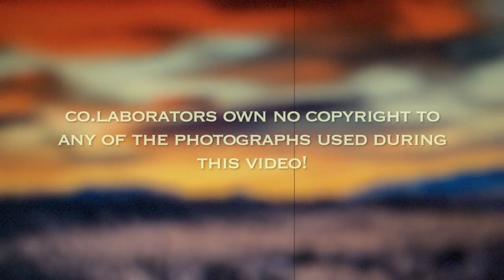co.LABoRATorS - Montana (State Lines Groove Mix)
Written & Engineered by co.LABoRATorS 2020.
Guitars by Chrome Devil 22.
Production, Mix & Master by Kemikal.